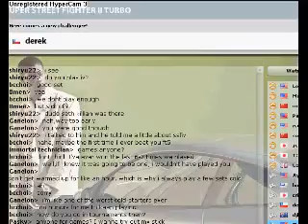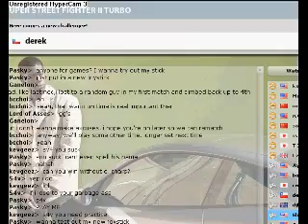Elroy Jetson(Bojack) vs JED07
bojack has a new secret name vs JED07